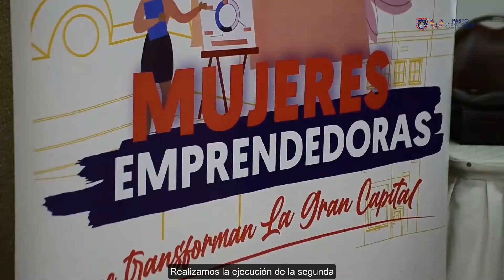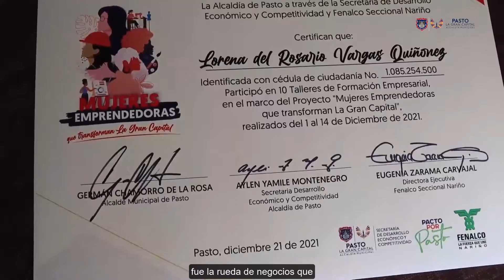ALCALDÍA DE PASTO Y FENALCO INICIARON FASE MUJERES EMPRENDEDORAS QUE TRANSFORMAN LA GRAN CAPITAL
ALCALDÍA DE PASTO Y FENALCO NARIÑO INICIARON SEGUNDA FASE DEL PROYECTO ‘MUJERES EMPRENDEDORAS QUE TRANSFORMAN LA GRAN CAPITAL’